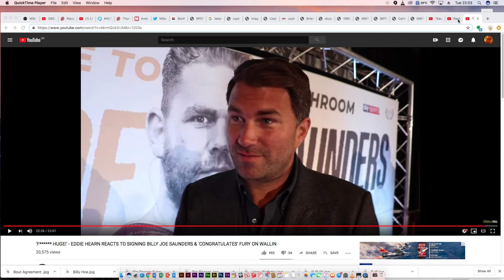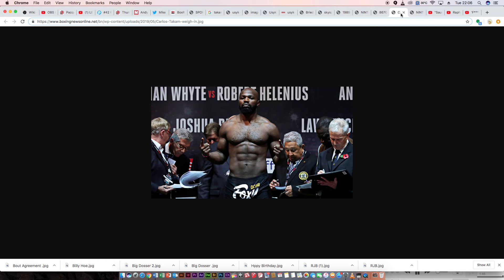Usyk vs Takam Not Happening, Eddie Hearn #🤔Usyk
Takam has signed with Joe Lagaudia, fight is not made or happening.
Source Boxing Social
Music M R